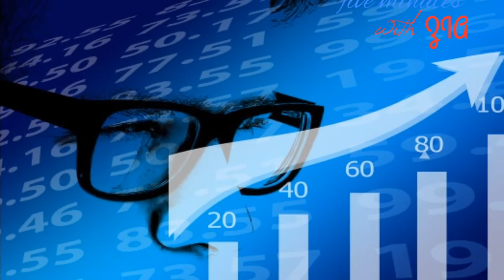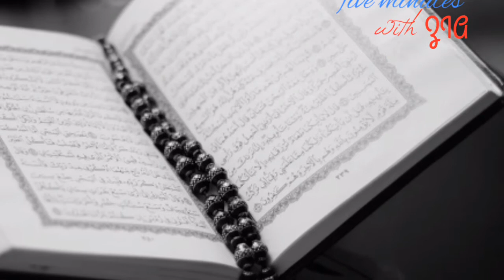Why did Maulana Tariq Jameel pray for Imran Khan? People's anger over Maulana| Maulana's reaction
Why did Maulana Tariq Jameel pray for Imran Khan?
People's anger over Maulana
Maulana's reaction
Maulana tarq jameel in ary news with wasee badami program he did dua for corona and for government. People react on maulana why maulan pray for Imran and there government. So let's see in this video maulana reaction